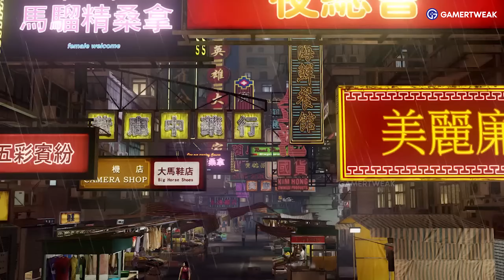GTA 6 Trailer Song but it's Sleeping Dogs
Here's Sleeping Dogs trailer, GTA 6 style.